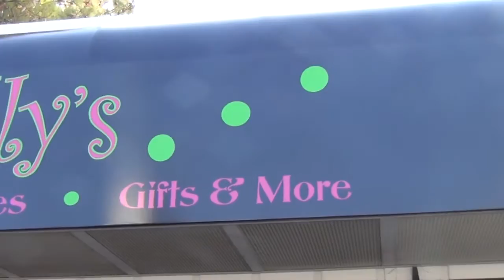Poo Lolly's Unique Boutique in Anderson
High Definition Video | The Anderson Area Chamber of Commerce recently hosted a ribbon cutting ceremony for Poo Lolly's located at 3917 Clemson Boulevard in Anderson. Poo Lolly's is a unique women's boutique shop in Anderson, SC.

The Anderson Area Chamber of Commerce is a pro-business organization, existing to nurture business growth and economic success through diverse programs and projects. These include serving as a business and community resource, developing small and large businesses through forums, saving businesses money through affinity programs and partnerships, connecting business and education, advocating on behalf of business, and more. We bring exposure and networking opportunities, serve as the voice of business, and foster a healthy economic environment for Anderson, South Carolina, Upstate South Carolina, and South Carolina as a whole!